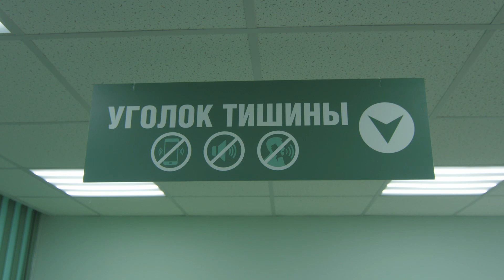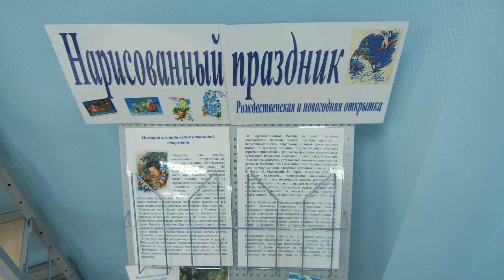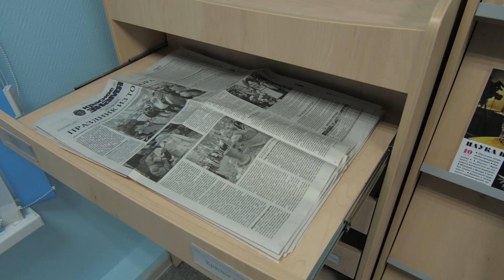Фильм об открытии модельных библиотек в Томском районе